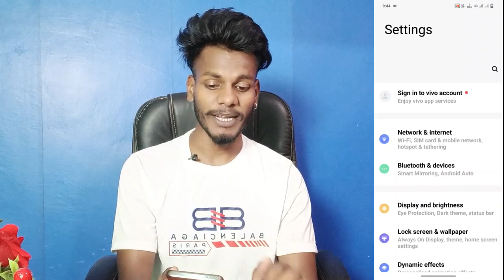vivo y02s power off problem solve kaise kare । vivo y02s phone switch off kaise kare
Vivo Y02s Power Off Problem
Vivo Y02s Power Off Button Switch Off Problem
Power Button Google Assistant Problem Vivo Y02s
Vivo Y02s Power Button Google Assistant Problem Theek Kaise Kare
How To Solve Power Button Switch Off Problem Vivo Y02s
Vivo Y02s Press And Hold Power Button Setting
Vivo Y02s Power Button Google Assistant Problem
How To Power Off Problem On Vivo Y02s

My Camera

My Trypod